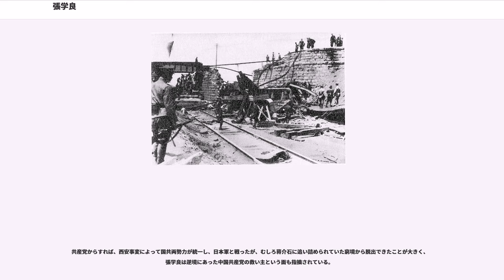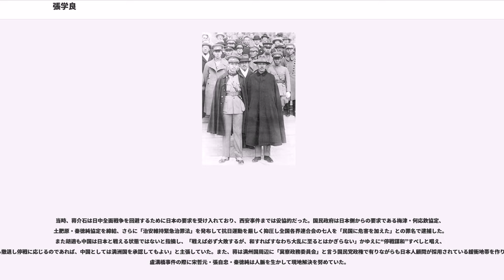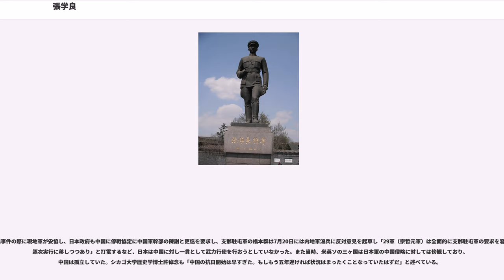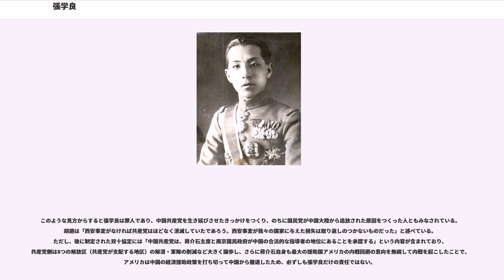張学良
張 学良（ちょう がくりょう、1901年6月3日 - 2001年10月14日）は、中華民国の軍人・政治家。張作霖の長男。字は漢卿。軍人時代の最終階級は国民革命軍一級上将。

1901年、張学良は当時満州地方（現地名：遼寧省台安県）の馬賊であった張作霖の長男として台安県桑樹林子郷にて出生。母親（趙春桂）は不明な点が多く、張学良11歳の時に死去とされる。父・作霖に可愛がられ、大勢の家庭教師が付き高い教養を身につけた。16歳からは英会話も習得し、後に中国の軍閥の頭領としてはただ一人の英語の使い手となるがリットン調査団の一員であるドイツ人ハインリヒ・シュネーによると、「英語は少し話せるが、複雑な問題は交渉できなかったので必ず通訳を付けていた」という。16歳の時に最初の結婚をさせられ、17歳の時に第一子が誕生。

1919年3月、父の創設した軍幹部養成学校である東三省講武学堂の一期生として入学。当時の教官は郭松齢であった。若い頃から記憶力が良く、300名以上の学生の姓名、出身地、字を暗記していた。また、試験で一番を取った時、父親との関係（当時張作霖は事実上の満州王であり、学良はいわば王子様）で不正をしていると疑われたが、生徒の席同士を離してカンニングが出来ないようにしてから試験を行った結果、ようやく実力を認められたという。

20歳の時訪日したが、同年生まれで当時皇太子だった昭和天皇と容姿が似ていると周囲に驚かれたという。初めは人を救う医者になりたいと思っていたが、結局は人を殺す軍人になってしまったと後に述べている。

在学中の1919年12月、父の義弟である張作相の抜擢で東三省巡閲使署衛隊旅営長となり、第2団長を経て1920年3月、19歳で東三省講武学堂を卒業し、同年6月、混成第3旅旅長に任ぜられた。年末には陸軍少将に昇格。郭松齢の混成第8旅と訓練および運営を共有するが、軍事知識に乏しいため両旅とも実質的な運営は郭が取り仕切っていた。また、郭の提言で東三省講武学堂の拡充に努め、将兵の中でも特に秀でた者の選抜育成のため、軍官教育班・軍官教導団および軍士教導隊を設置。西安事変の時には陸軍一級上将になっていた。これは蒋介石に次ぐ中国の最高軍事指導者の地位である。

満州の奉天軍閥、父・作霖と共に大日本帝国に協力的であった。1920年に安直戦争が勃発すると19歳の張学良は軍を率いて直隷派の救援に向かい、側近の郭松齢の補佐のもと、安徽派軍を大破し彼の名声は大いに上がった。その後、1922年の第一次奉直戦争では、郭とともに奮戦。しかし、練度が不足していた奉天派は大敗。秦皇島にて孫烈臣とともに和平交渉代表として出席（直隷派代表は王承斌）。父張作霖が東三省陸軍整理処を創設すると、保安司令部参謀長に任ぜられる。のち孫烈臣が総監を辞し、後任に姜登選がなると副監。1924年の第二次奉直戦争でも呉佩孚の部隊を破るなどの活躍し奉天軍閥内で強い影響力を持つようになった。当時、奉天軍閥には2つの派閥があった、一つは楊宇霆ら馬賊時代からの側近からなる派閥であり、もう一つは張学良、郭松齢ら東三省講武学堂を卒業した若手の派閥である。両者は対日政策などをめぐり対立していた。そんな中、張作霖の親日的態度に不満を持った郭松齢が反旗を翻すと、説得に赴き、郭が捕らわれてもなお寛大な処置を求めていた。やがて郭松齢が楊宇霆によって処刑され、その死体が晒されたと知ると、楊を激しく憎む。彼の軍も張作霖直轄軍に加わり張学良は名実共に張作霖に次ぐ実力者となった。

なお1924年12月14日、天津を訪れた孫文と対面。

1928年6月4日、父・作霖が関東軍の河本大作による張作霖爆殺事件により死亡すると、張学良は側近達の支持を取り付け奉天軍閥を掌握し、亡父の支配地域・満州を継承した。
当時、蒋介石率いる北伐軍が北京に駐留し奉天軍閥との間に緊張が走っていたが、易幟（青天白日旗を掲げ、国民政府への服属を表明すること）することを条件に満州への軍事・政治への不干渉を認めさせ、独立状態を保つことに成功する。日本は林権助を派遣して張の翻意を試みたが失敗した。ただし張は日本との決定的な対立を避け、日本を軟化させた。またこの年、総理大臣への野心を持っていた床次竹次郎を支援するため、前奉天領事赤塚正助、政友会代議士鶴岡和文を通じて50万元を床次に献金している。

27歳の張学良は父の満州における全権力及び巨額の財産を承継した。父が殺された日が張学良の誕生日であったため、それ以降彼は生涯にわたって誕生日を一ヶ月繰り上げて祝った。

1929年1月には、以前より対立していた楊宇霆ら旧臣たちを反逆者として処刑し権力と地位を不動のものとし、富国強兵策を採り軍事、金融、教育などの近代化を進めた。彼は次第に自信を深め、同年7月にはソビエト連邦が保持していた中東鉄路を接収したことをきっかけに武力衝突を起こし大敗した（中ソ紛争）が、国民党系軍閥らの争いに介入して勢力を伸張し河北省を制圧、蒋介石に次ぐ実力者と目されるようになった。

1931年に入ると満州でも左派勢力に煽られた抗日運動が活発化し関東軍や在満邦人の強い反発をかっていた。関東軍が満州への武力侵攻を決め、軍を続々と集結させているときはいつもの軍事演習だと思い、何の対策も取らなかったと言う。

満州事変が勃発した時、彼は北平にいたが、日本軍侵攻の報告を受けると日本軍への不抵抗を指示した。応戦すれば日本の挑発に乗ることになると判断したことや平和解決を望んだということ、日本にとって国際的な非難を浴びるなど好ましくない結果をもたらすだろうと考えたと後に述べている。

日本と積極的に戦わず退いたこと自体は国民政府の方針通りであった。この時期蒋介石は下野していたが、蒋の意向も同じであった。これは国共内戦のため対日戦に兵を割く余裕が無かったことと、日本が全面戦争に踏み切るとは予期していなかった為である。ところが、日本は満州全域を占領したため、抗戦を主張した汪兆銘は張を批判し、張は「不抵抗将軍」と内外で蔑まれた。

その後、アヘン中毒の治療もかねてヨーロッパを歴訪し、イタリアのムッソリーニやドイツのゲーリングに面会し、ファシズムの影響を受け、中国も強い指導者が必要と思うようになった。

関東軍の本庄繁は張学良と親交があった。事変後、奉天に残された張学良の財産を2両の貨車に積み、北京に逃れていた張のもとに送り届けた。しかし、張は「この荷物は受け取れません。本庄さんと私は親友でしたが、今では敵同士になってしまいました。こんな風にしてもらうのは、侮辱されているようなものです」と受け取りを断った。しかし、関東軍参謀だった片倉衷によると、張の送り返した荷物は関東軍の元にも戻らず、行方不明になったという。

張学良は以下のような抗日演説を行っていた。

1934年、張学良は帰国すると豫鄂皖三省剿匪副司令に任命された。彼は河北省に残っていた旧奉天軍閥の残党を呼び寄せて軍を整えた。1935年、西安に駐留して9月から11月にかけて共産党の根拠地を攻撃したが、戦力では勝っていたものの士気の高い紅軍に連敗し多くの将兵を失った。翌1936年1月1日、紅軍の捕虜となっていた107師619団団長の高福源上校が洛川の第67軍本部に引き渡された。高福源は第67軍軍長のとともに張学良の元に行き、共産党が抗日民族統一戦線を提案している事を伝えた。これに同調した張学良は、2月21日と3月3日に中共中央連絡局局長と、4月9日には周恩来と極秘に会見し、9月下旬、両軍は「抗日救国協定」を結び停戦することになった。この時、既に対蒋介石クーデターの構想などが練られていたと言われる。

10月22日、蒋介石が張学良を督戦するために西安へやってきた。蒋介石は、「東北軍頼むに足らず」と知り、東北軍を福建に移し、代りに30万人の軍隊と100機の軍用機を集める計画を開始した。このことは、共産党鎮圧政策の強化にとどまらず、東北軍への懲罰、張学良への警告であった。12月4日、蒋介石は再び西安に赴き、共産党・紅軍絶滅の最終決戦態勢をととのえ、東北軍・西北軍を督戦するために、陳誠・衛立煌など多くの軍首脳を招集した。12月10日、蒋...